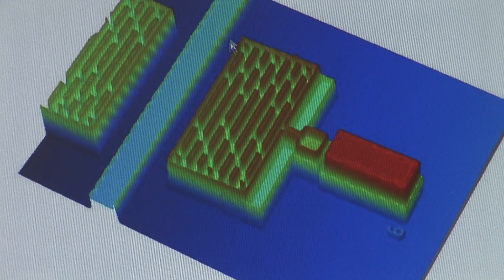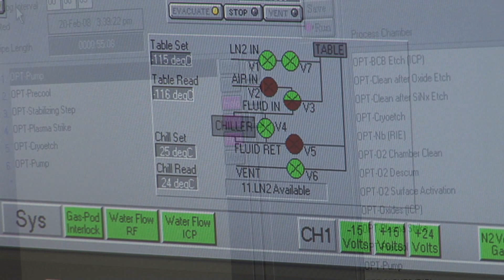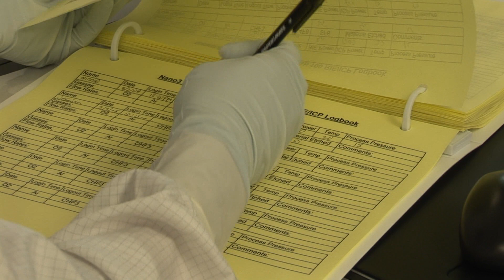Nano3 Lab Brings Cutting-Edge Cleanroom Facilities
Sometimes it pays to think small.

Researchers at UC San Diego's Nano3 Lab are out to prove that nanostructures — objects one million times smaller than the diameter of a human hair — can have a giant impact on science, technology, medicine and the economy.